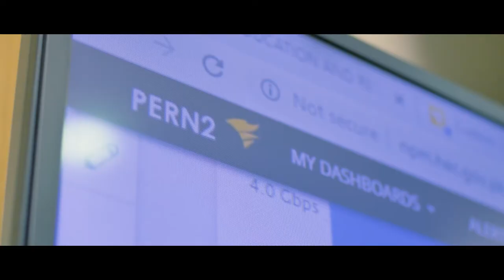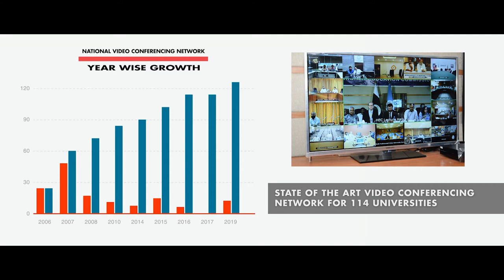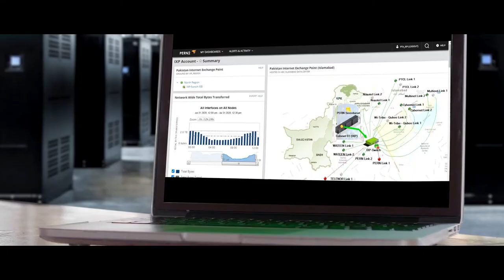Pakistan Education & Research Network (PERN)